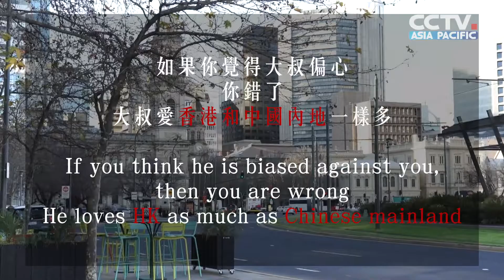Greek Uncle's Message to HK Protesters…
A message to HK protesters from the cyber celebrity “Greek Uncle” Peter says to let those trouble makers’ mind not be corrupted by dark forces of foreign intervention. He suggests there’s no future if protesters continue making chaos.
8月18日，在澳大利亚阿德莱德，一位希腊大叔因怒怼香港示威者迅速圈粉成为“网红”。近日，希腊大叔再度通过央视镜头表达心声，“我爱香港，也爱中国内地，因为我想你们是一家人！”并再度奉劝在香港制造混乱的年轻人，别让外国势力蒙蔽你！这样下去没有未来！
by Wang Cong